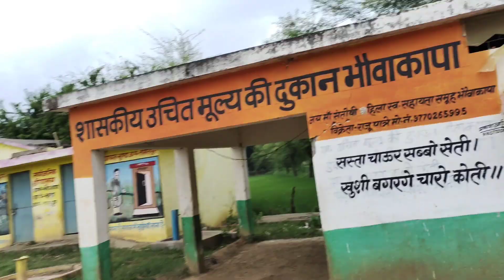Raksh Bandhan spacial 😍 || Vansh Tandan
video viral ho gaya song
mera video viral ho gaya
video viral ho gai
my first vlog viral ho gaya
video viral ho gayi
1st video viral ho gai
video viral ho gaya hai
tiktok video viral ho gai
meri video viral ho gai
video viral ho gaya ratiya wala game

rakhi sawant
rakhi sawant new Song
rakhi
rakhi song
rakhi sawant latest news
rakhi lohchab
rakhi sawant song
rakhi fol
rakhi detbnath
rakhi sawant adil khan

raksha bandhan
rakshak movie
raksha bandhan serial
rakshabandhan ke gana
rakshasudu telugu full movie
rakshasi full movie malayalam
rakshak
rakshabandhan ful movie

rakshabandhan ke gana
rakshabandhan ful movie
rakshabandhan kitne tarikh ko hai
rakshabandhan ke gane
rakshabandhan ke geet

boring old guy
boring babur ba
boring
boring life whatsapp status
boring video
boring babu
boring song
boring gadi
boring day
boring video to put you to sleep

boring my life status
boring my life
boring my would be
boring my turn now
boring my turn now remix
boring my eyes
my boring reseller life
bore my tongue
my boring channel
my boring vlogs

travel vlog
travel vlogzz
travel blogger

uk07 rider first vlog
maaz safder first vlog
armaan malik first vlog

Scan @ 16 AUG 202

village cooking
village patas
village food
village comedy
village life

school life movie
school wala pyar elvish yadav part 2
school gang
school love story
school life
school gang season 2
school game
school dance
school 2017